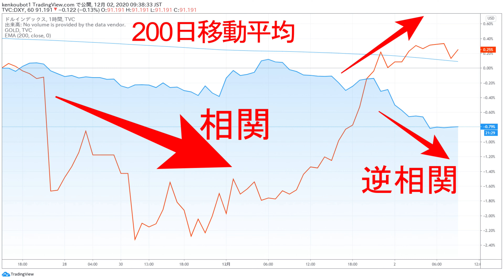【金ETF】ゴールドの内部要因とは。ドルの動向だけで動く訳ではない